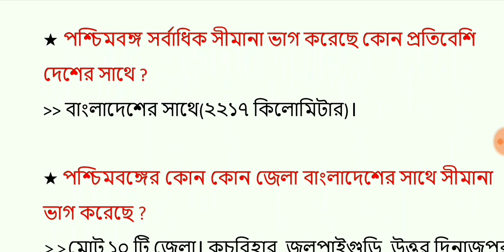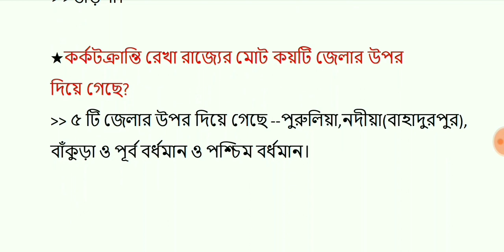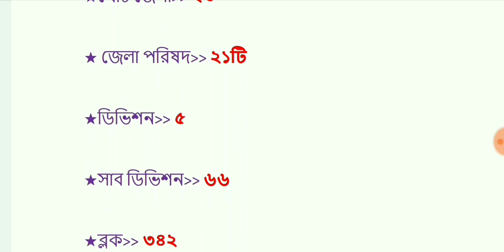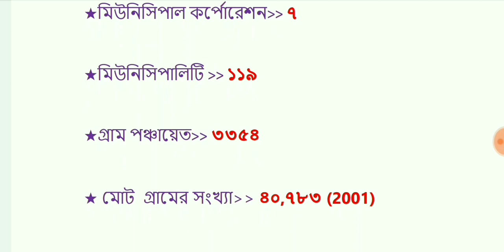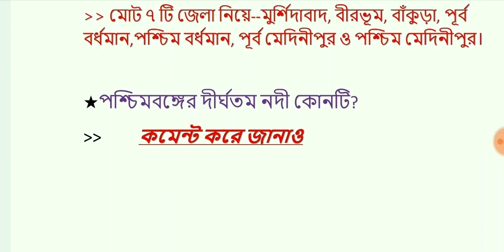West Bengal gk || all information about west bengal || wbcs || wbp interview 2020 || wb (part-4)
West Bengal gk || all information about west bengal || wbcs || wbp || psc || bengali gk (part -4)

👉বন্ধুরা, আজকের ভিডিওতে আমরা আলোচনা করলাম আরও কিছু নতুন তথ্য  পশ্চিমবঙ্গ সম্পর্কে, আশা করি ভিডিওটি সবার ভালো লাগবে।

👉PDF পেতে আমাদের whatsApp গ্রুপে জয়েন করুন
Whtsapp group link --👇👇

west bengal police recruitment 2020
bangla gk
পশ্চিমবঙ্গ সম্পর্কে নতুন তথ্য
পশ্চিমবঙ্গ

"পশ্চিমবঙ্গ রাজ্য সরকারের যে কোনো চাকরির পরীক্ষার জন্য গুরুত্বপূর্ণ কিছু প্রশ্ন উত্তর পেতে ভিডিওটি অবশ্যই দেখুন।""

wbp constable interview mocktest
ntpc exam date

Wbp constable interview questions
West Bengals related questions answer
Gk about west Bengal

Best 👍💯 gk question set
Question answer practice set

Gk question for west Bengal government exam.

Ssc gk common
Psc gk set
Clerkship exam gk
Post master exam recruit gk
Exam guide question set
Gk model question set for job exam
Naukri ki gk

🔉🔉👉👉👉 *ভালো লাগলে লাইক ,কমেন্ট ও শেয়ার করতে ভুলবেন না।*🙏🙏🙏🙏🙏🙏

gk question about west Bengal
gk question for wbp constable interview
wbp interview question 2020

current gk for wbp constable interview
best gk
gk question and answer set
bengali gk set
gk pdf

mock test question set

exam question of wbp

question for all exam in west Bengal

west Bengal gk question set

West Bengal history

wb gk
west Bengal gk
s study centre

bangla gk